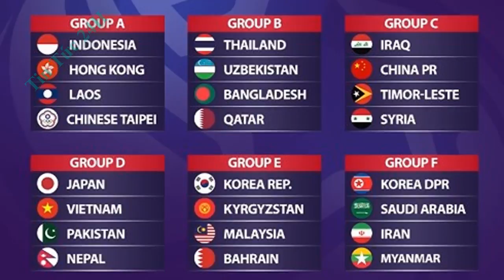ASIAD 2018: U23 Việt Nam nằm cùng bảng với Nhật Bản, Pakistan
Lá thăm run rủi đã đưa thầy trò HLV Park Hang-seo lọt vào bảng D với các ông lớn đến từ Tây Á.
Theo kết quả bốc thăm, U23 Việt Nam sẽ nằm ở bảng D môn bóng đá nam tại ASIAD 2018, cùng bảng với Nhật Bản, Pakistan và Nepal.
Cảm ơn bạn đã xem video, Nếu bạn thấy video hay và bổ ích thì hãy like và chia sẻ để nhiều người cùng biết thêm thông tin, các bạn hãy comment ở phía bên dưới video để chia sẻ những ý kiến và các bạn cũng đừng quên Bấm nút "Đăng Ký " kênh để nhận "Miễn Phí"  những video , tin tức mới nhất